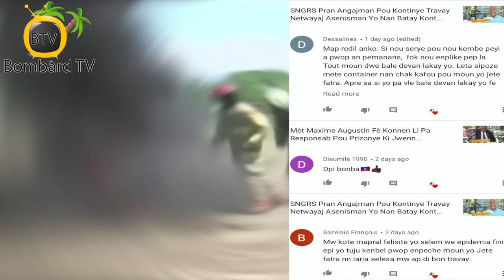Gras ak Sipò Polis Nasyonal d'Haiti Lotri Leta Ayisyen Fèmen Divès Banc Bòlèt Nan Komin Delmas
Direktris Jeneral Lotri Leta Ayisyen an Marie Margarette Fortune, gras ak sipò PNH rive fèmen divès banc bòlèt nan Komin Delmas.  Inisyativ sa a reyalize nan lide pou fòse direktè bòlèt yo ak responsab jwèt aza yo pou respekte mezi ijyèn yo pou anpeche pandemi maladi a pwopage nan mitan popilasyon an.

Plizyè nan Komin Taba kontinye benefisye fòmasyon sou afè pompye nan lide pou al bay sèvis nan komin sa a.

Minis anviwonman an Abner Septembre nan tèt yon delegasyon vizite Forêt des Pins nan objektif pou voye je gade kòman forêt a ye apre gwo dife ki te deklare nan espas la weekend pase a.